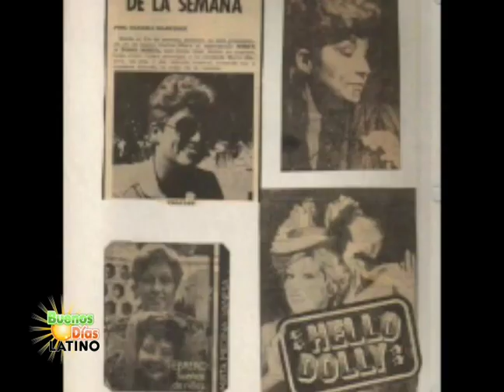DeMujeraMujer DraDiana Entrevista Interviews MirthaMedina Part3